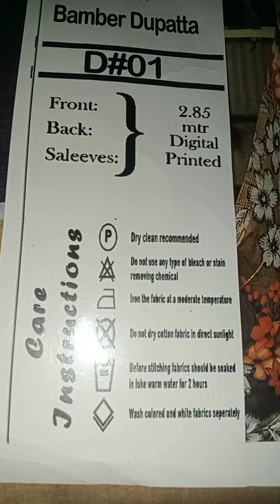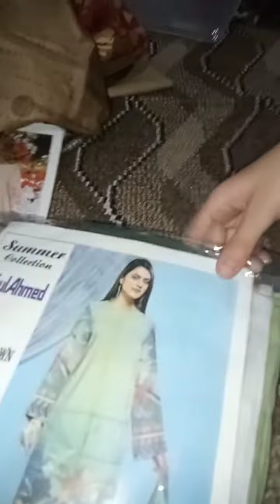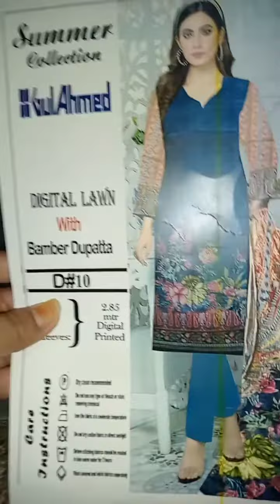How to choose my summer dress summercollection sub@zeedesigner2498